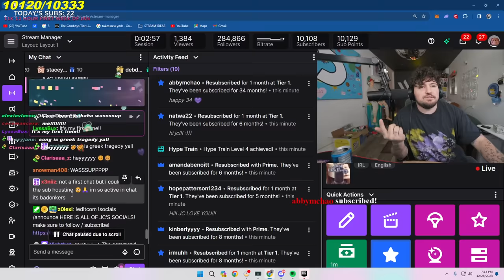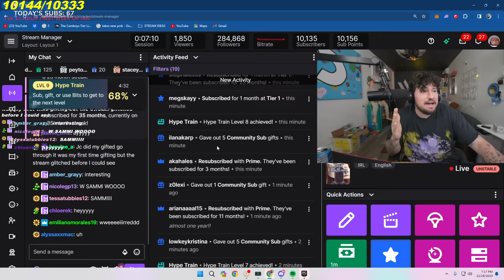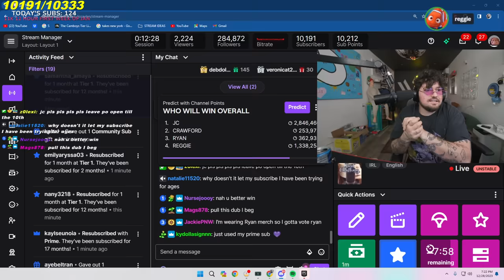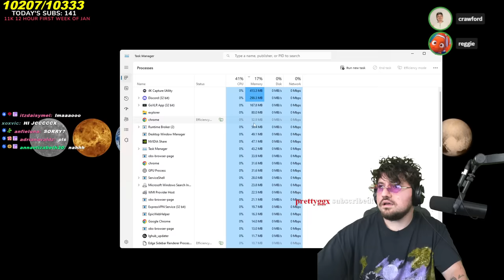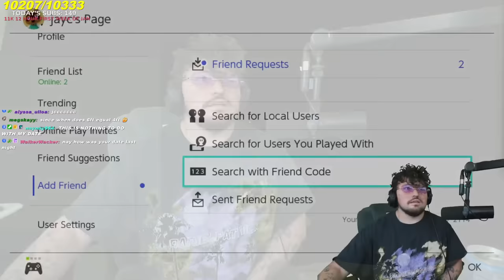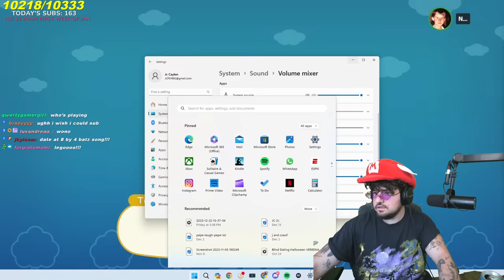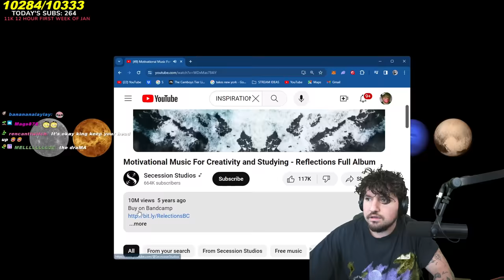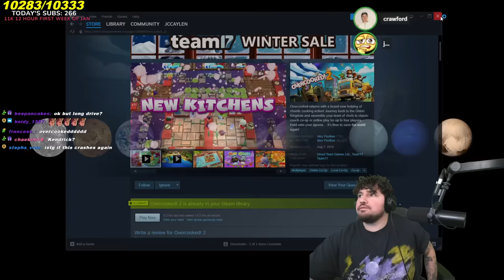Mario Party But We Actually Try To WIN